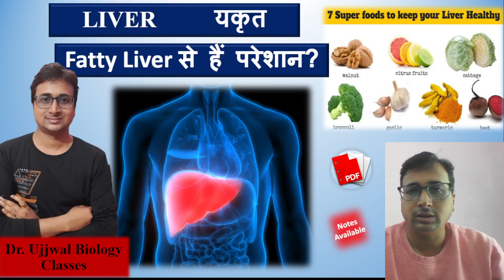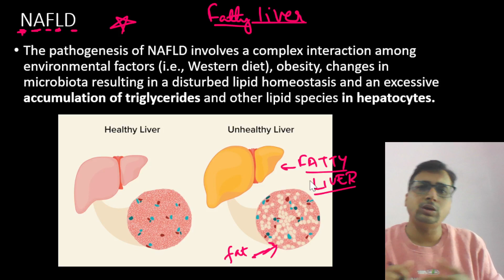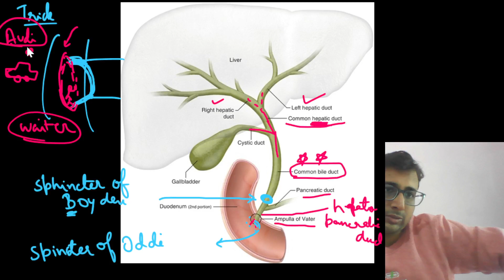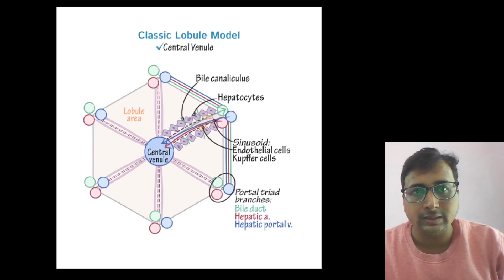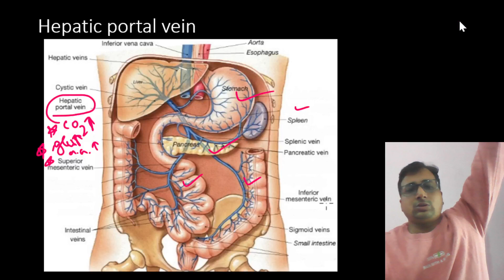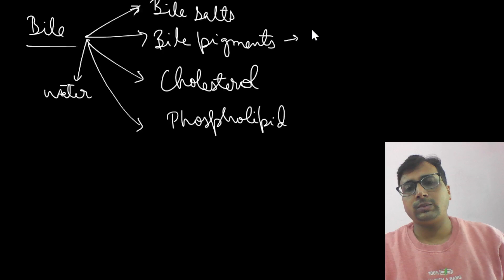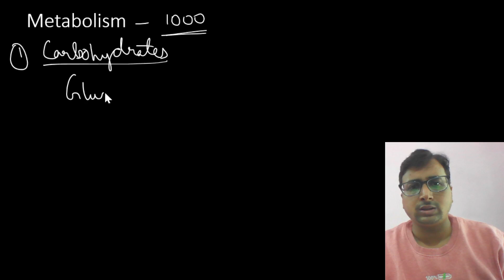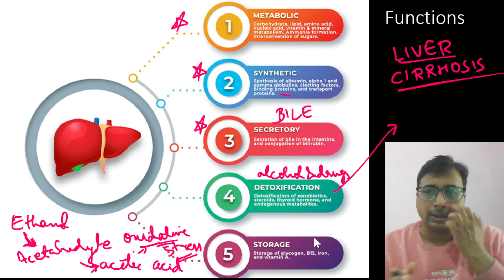Liver - Structure & Functions || यकृत /लीवर/ जिगर || Explanation in Hindi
Lecture by Dr. Ujjwal Mrinal about :

Digestive System : Liver
1. Structure
2. Functions

Video Highlights: